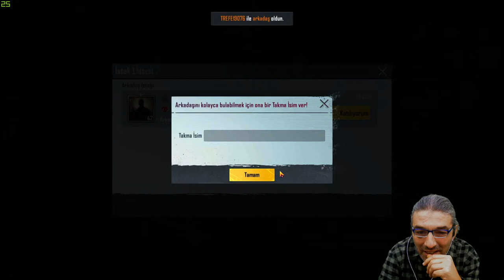Oyun Zamanı - Pubg Mobile Oynuyoruz